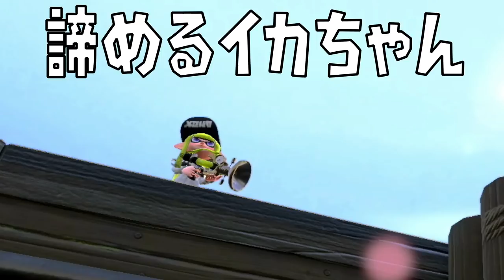相手のイカが戦意喪失して壊れましたｗｗｗ【スプラトゥーン２】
味方のイカちゃんがアキラメタ動画👇
【悪質】試合の途中で諦めて放置するイカの悪質なプレイ集【スプラトゥーン２】